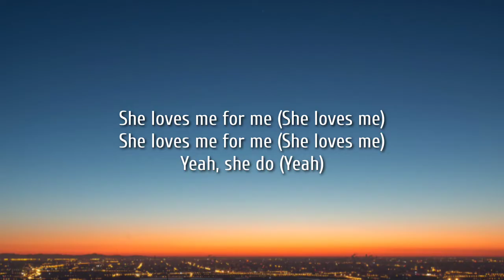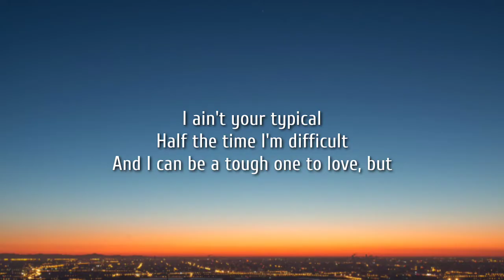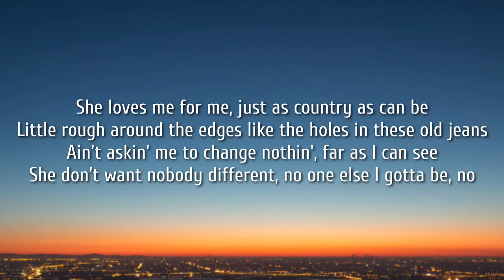Tyler Hubbard - Me For Me (Lyrics)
Lyrics:

I drive my truck too high
I like my songs up loud
Go out on Friday night
And run around with the rowdy crowd

I ain't your typical
Half the time, I'm difficult
And I can be a tough one to love, but

She loves me for me
Just as country as can be
Little rough around the edges
Like the holes in these old jeans
Ain't askin' me to change nothin'
Far as I can see
She don't want nobody different
No one else I gotta be, naw
She loves me for me (She loves me)
Yeah, she does

(Yeah)
Some days I waste my time
Some weeks I work too long
Sometimes I speak my mind
When I should just leave it alone

No one else I gotta be

She likes my tattoos
And my long hair
And my dance moves
And my don't care
What anybody else besides her thinks

Rough around the edges
Oh yeah, she loves me for me (She loves me)
Yeah, she does

What anybody else besides her thinks (She loves me)